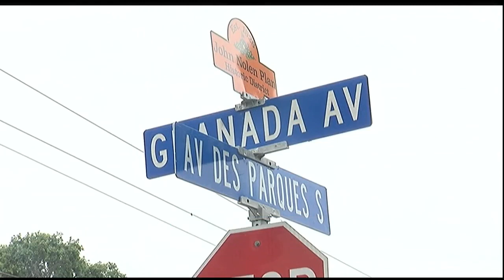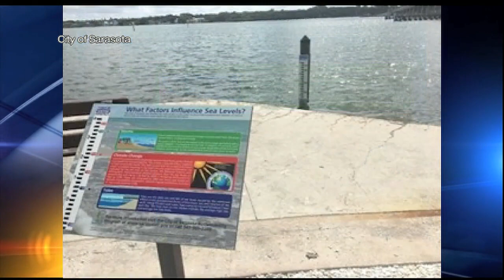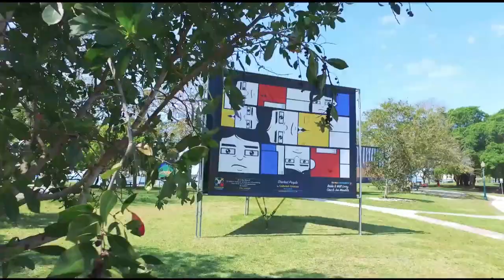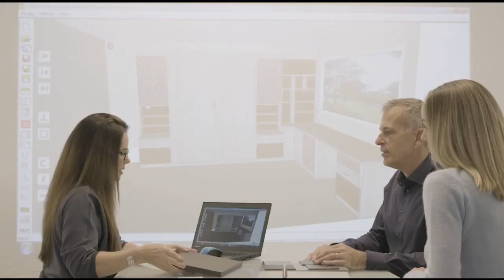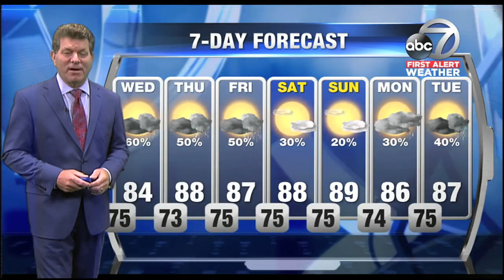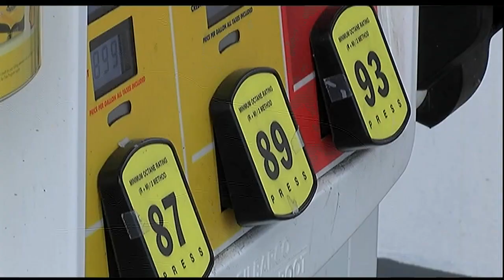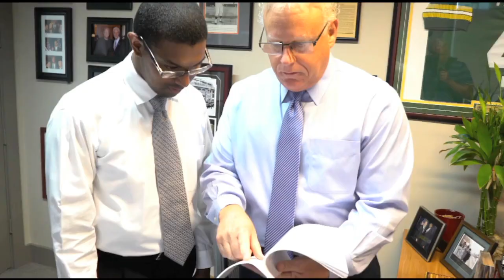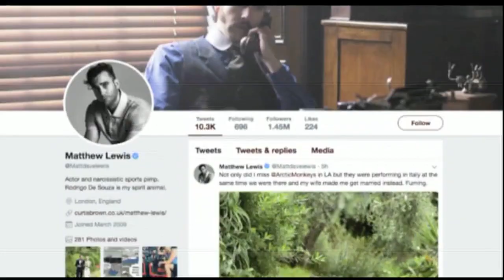Video: ABC7 News at 5:30pm - May 28, 2018